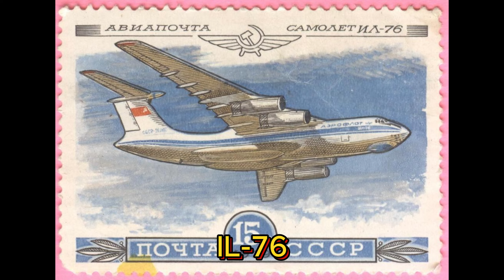Ulyanovsk city, Russia/ Ульяновск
Hello :) In today's video I will show you Ulyanovsk and share with you some historical and the most interesting facts, in my opinion, which I can tell you about the city.

00:00 intro
00:25 double decker train
1:07 Ulyanovsk railway st.
1:19 different names of Ulyanovsk
1:50 about Lenin
2:18 local coffee shop
2:36 observation platfrom Noviy Venets
2:58 Imperial Bridge
3:42 Park Friendship of Peoples
3:55 the third in the world by area -- Kuibyshev reservoir
4:33 Sakharov
5:34 UAZ Car Plant
5:52 Soviet Electric cars UAZ
6:46 about aviation
8:00 Goncharov house and the clock made by the English company
9:59 my thoughts
10:52 museum number 1 about Simbirsk merchants
11:21 some wooden houses
11:39 Simbrisk life museum number 2
13:08 bye-bye
13:20 the Volga at the sunset

All information has been taken from open public sources.
Some links:
[UAZ official web site]
[Auto.ru journal. Unexpected facts about UAZ]